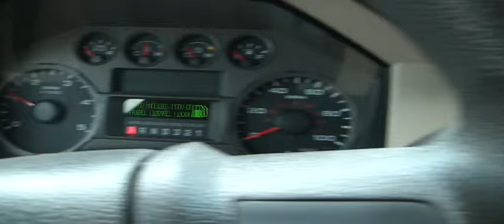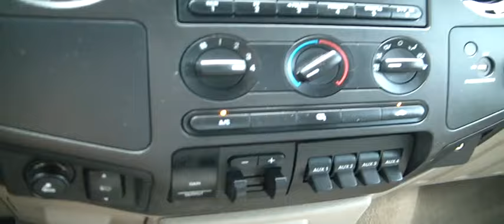FOR SALE 2008 FORD F-250 XLT,EXT.CAB,1 OWNER,LOW MILEAGE!!! STK# 11831A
LANCE CUNNINGHAM FORD,lcford.com or call Power Stroke 6.4L V8 OHV, TowCommand Integrated Trailer Brake Controller, TowCommand System, and 1 OWNER. White Knight! Diesel!
HERES THE DEAL!! ONLINE SHOPPING MADE EASY WITH WORLDWIDE SHIPPING SERVICES AND UNMATCHED PRICES. ASK AN ONLINE AGENT FOR INSTANT ANSWERS USING LIVE CHAT. SERVICE AND PRICE IS HOW WE ARE ABLE TO BE YOUR DEALER WITH THE CLICK OF A BUTTON. Come take a look at the deal we have on this hard-working 2008 Ford F-250SD. Motor Trend said it ''...impressed with its outstanding chassis and frame. The F-Series proved tight and quiet, and nary a shudder was felt...'' Buying a truck with numerous previous owners can be a little risky, but no worries here on this terrific one-owner truck. JUST SERVICED READY TO BE IN YOUR GARAGE. YOUR ONLINE DEALER WITH INSTANT ANSWERS USING LIVE CHAT. PRICE AND SERVICE IS HOW WE HAVE BUILT AN ONLINE AND WORLDWIDE AUTO DEALERSHIP.